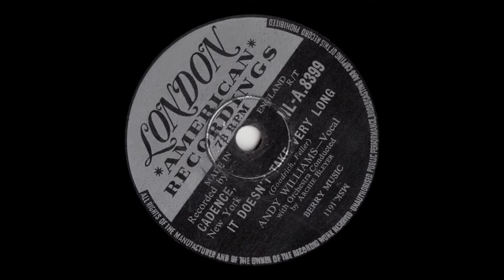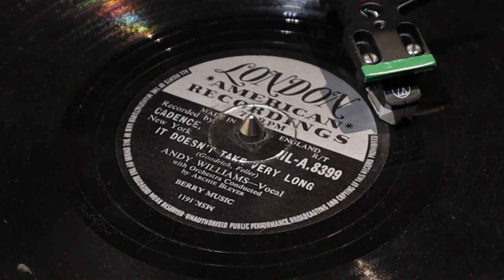Andy Williams - It Doesn't Take Very Long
from London 78rpm (HLA 8322) from April 1957